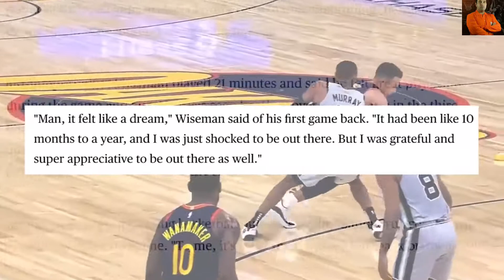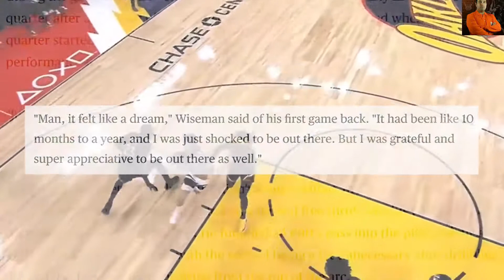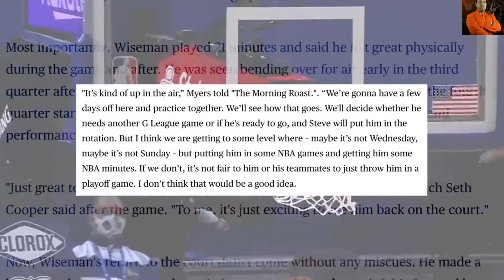JAMES WİSEMAN NBA LİGİNİ DOMİNE ETTİ I James Wiseman dominates the NBA league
Merhaba basketbol fanları.Bu NBA videomda sizlere James Wiseman NBA ligini domine etti videosunu izlettim.

Merhabalar Sevgili Dostlar, ben Burak coach. Mümkün olduğunca çok faydalı içerikle yüksek kaliteli basketbol videoları oluşturmayı hedefliyorum. İçeriğimde sizin için basketbol videoları çekiyor ve sunuyorum Oyununuzu bir sonraki seviyeye taşımak ister misiniz? Videolarımı izleyerek basketbol oyununuzu geliştirebilirsiniz.
Ben Burak coach olarak, basketbolculara ve basketbol severlere doğru basketbolu öğretmek, takımı eğitmek, maçlara taktik, kondisyon ve moral olarak hazırlamak, sporculara basketbol tekniklerini ve kurallarını öğretmek, antrenmanlarını ve gelişimini sağlamak istiyorum.

JamesWiseman#NBA#